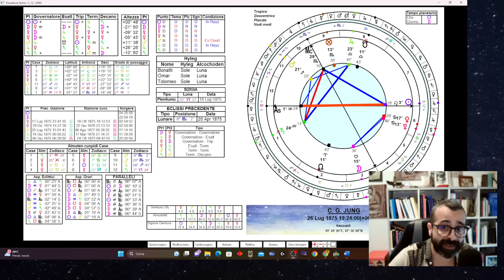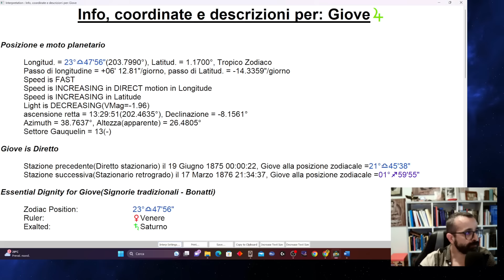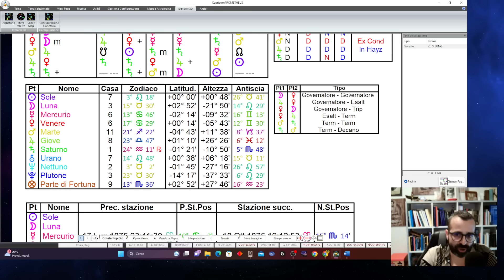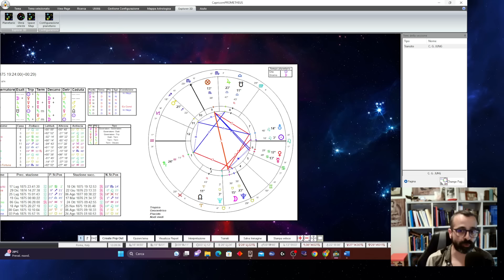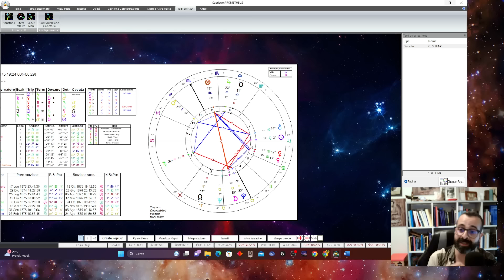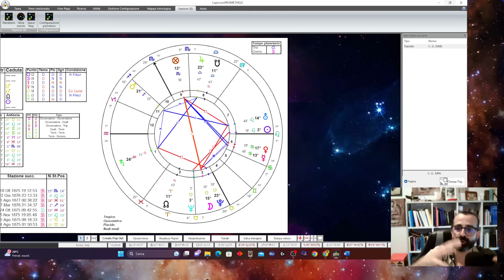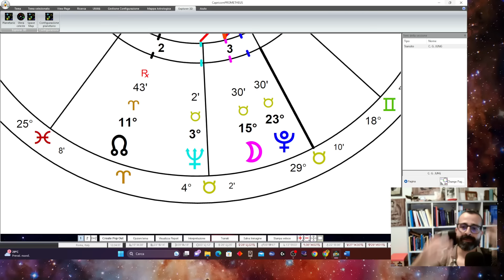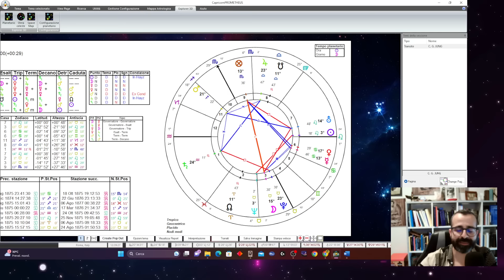Carl Gustav Jung e Astrologia: il tema di nascita di Jung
Carl Gustav Jung e Astrologia: il tema di nascita di Jung. Seguono i principali capitoli trattati dall'approfondimento.

00:00 l'orario di nascita di Jung, le questioni delle opere e delle azioni ovvero le inclinazioni professionali di Jung
14:44 Jung è stato controcorrente nell'espressione delle sue opere? Cosa significa un Marte occidentale nelle questioni delle opere?
20:58 l'onorabilità di Jung, signore della genitura, alcune affermazioni di Lilly sul pianeta della genitura e sulla sua determinazione, stelle fisse
43:54 questioni dell'animo e della mente, mali dell'animo e capacità di risolverli o di curare i mali dell'animo degli altri